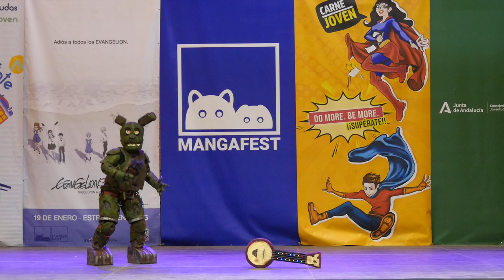Mangafest 2022 - Concurso cosplay - Spring - Five Nights at Freddy's (FNAF)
Concurso de cosplay en Mangafest 2022

Cosplay: Spring - Five Nights at Freddy's (FNAF)